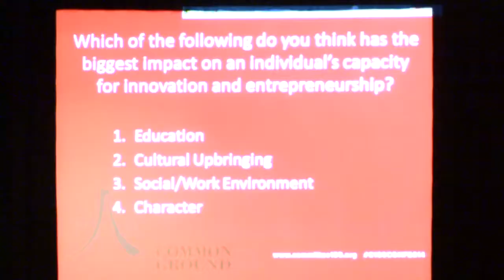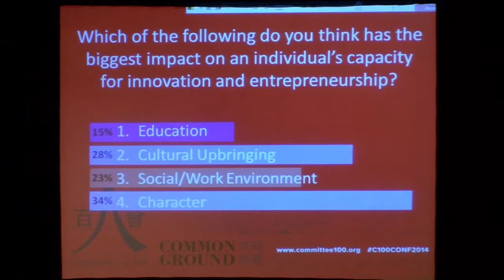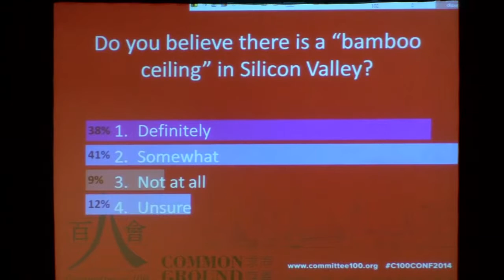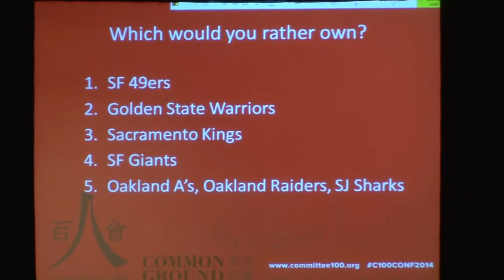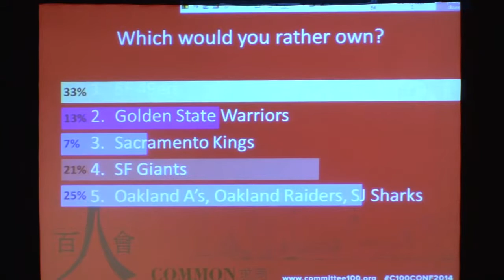23rd Annual Conference - Session V: Ideas, Innovation, Identity: Asian Americans in Silicon Valley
Asian Americans contribute creative ideas and cutting-edge innovation to Silicon Valley's vibrant entrepreneurial culture. Although Asian American representation in Silicon Valley's high-tech workforce has grown from 38 percent in 2000 to over 50 percent in 2010, only 11 percent of senior executives are Asian American. Speakers discuss the impact of Asian Americans' ideas, innovation and identity on high-tech sectors and identify the challenges they face in achieving leadership positions and leading their companies.

Speakers:
- Ken Xie, Founder, President, and CEO, Fortinet, Inc.; Member, Committee of 100
- Gideon Yu, Co-owner, San Francisco 49ers; Former Chief Financial Officer, Facebook and YouTube

Moderator:
- Geoff Yang, Managing Director and Founding Partner, Redpoint Ventures; Member, Committee of 100